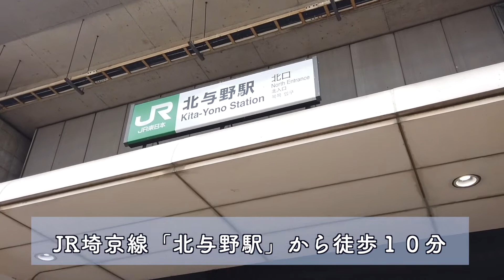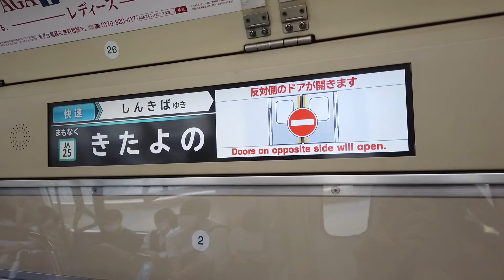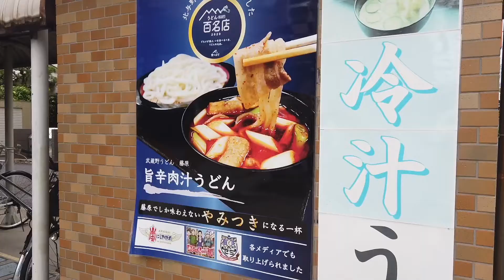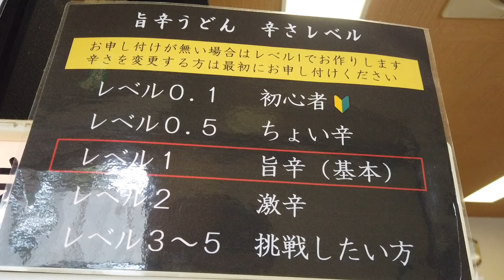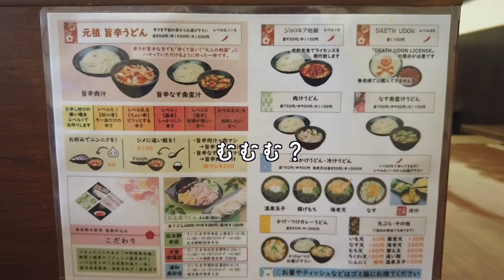【武蔵野うどん 藤原 北与野本店】とにかくうまい！辛い！！ヒーヒー言いながら食らううどんはクセになること間違いなし！〈さいたま市〉【埼玉うどん子TV第19回】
という方も、
ラーメンの方が好きだよー
という方も、

必ず行きます！！

【本日のお店】
武蔵野うどん 藤原 北与野本店
営業時間：11:00〜15:00（14:40ラストオーダー）
定休日：日曜、第1・第3月曜（第1または第3月曜が祝日の場合、第2月曜が振替でお休みとなります）‪ ▼年末年始休業→2022年12月30日(金)〜2023年1月3日(火)
住所：埼玉県さいたま市中央区上落合３丁目１２−３６ ニューシティマンション 1F
駐車場：あり
ホームページ

お伺いした日：2021/8